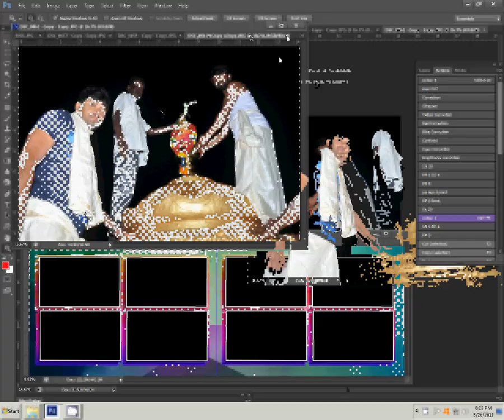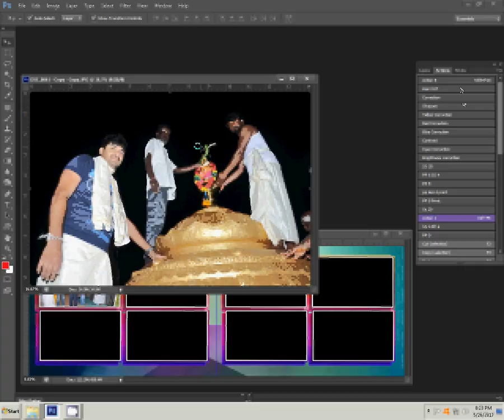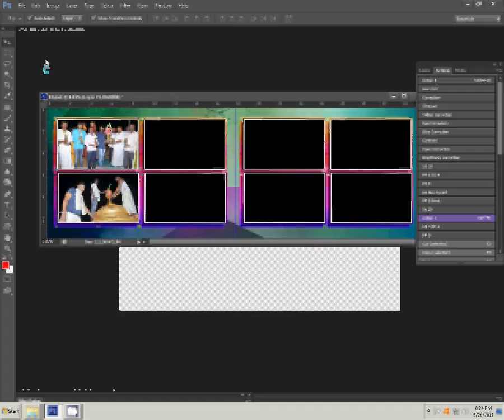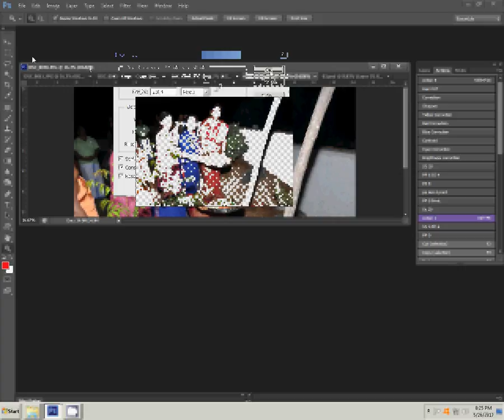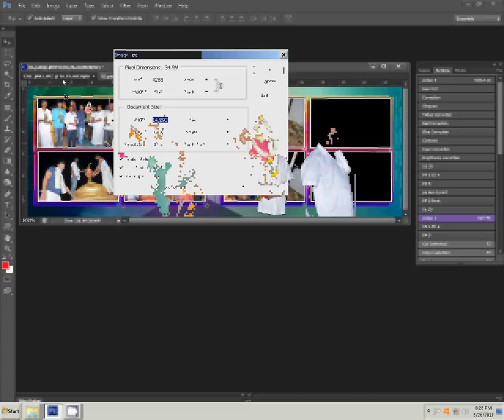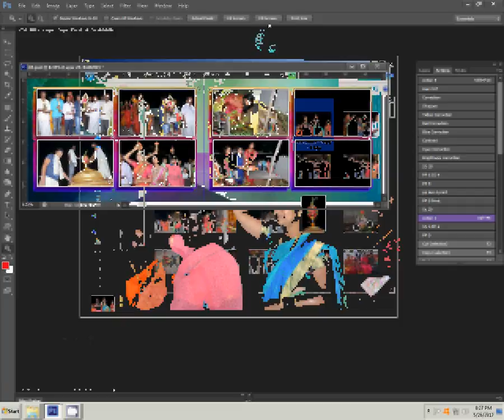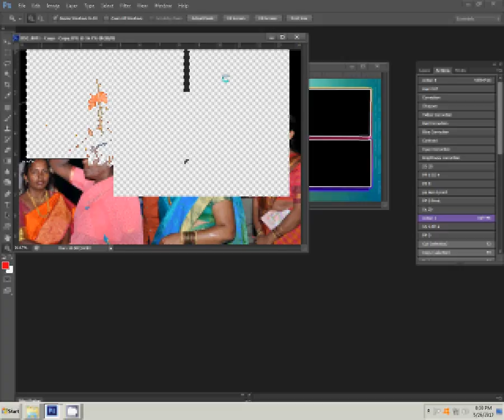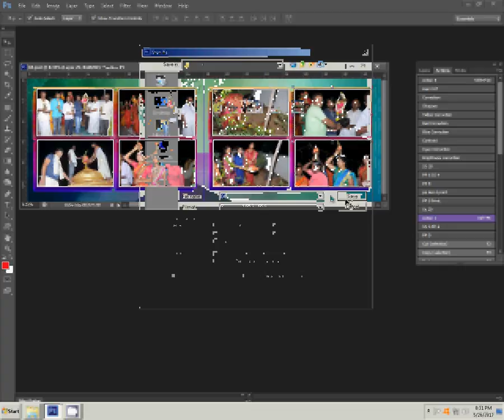Adobe Photoshop Tutorial